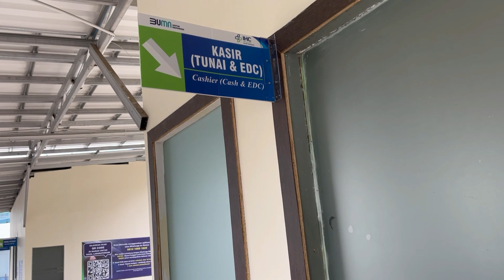Swab Antigen.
Pertamina Central Hospital.
(Rumah Sakit Pusat Pertamina).

Awal 2022.

Salaam.